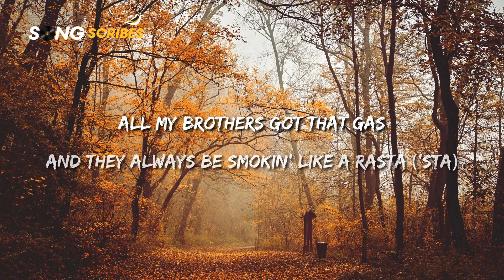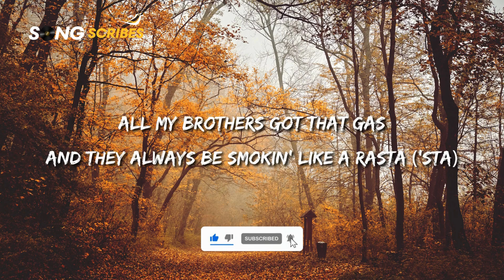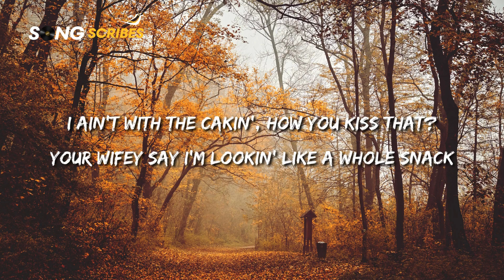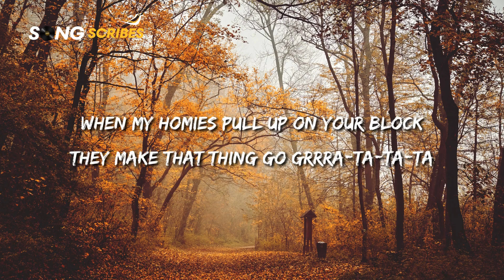Post Malone - rockstar ft. 21 Savage (Lyrics)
[Intro]
Hahahahaha
Tank God
Ayy, ayy

I've been f***in' hoes and poppin' pillies
Man, I feel just like a rockstar (Star, ayy, ayy)
And they always be smokin' like a Rasta ('Sta)
F***in' with me, call up on a Uzi
And show up, man, them the shottas ('Tas)

Prolly leave my f***in' show in a cop car (Car, ayy)
S***was legendary
Hundred b***es in my trailer say they ain't got a man

I've been in the Hills f***in' superstars
Feelin' like a popstar (21, 21, 21)
Drankin' Henny, bad b***es jumpin' in the pool
They like, "Savage, why you got a 12 car garage
L.A. bi***es always askin', "Where the coke at?" (21, 21)

[Chorus: Post Malone & 21 Savage]